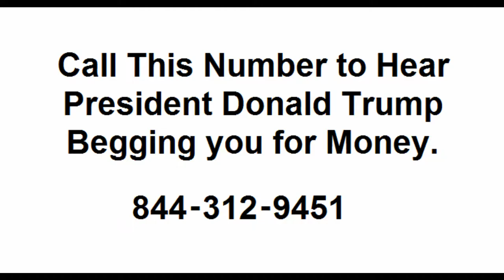now Heres Donald Trump BEGGING for Money when he was President Back Around 2018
Call This Number to Hear President Donald Trump Begging you for Money - 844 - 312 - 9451
this Phone Number Might not Work' Because it Came out in 2018